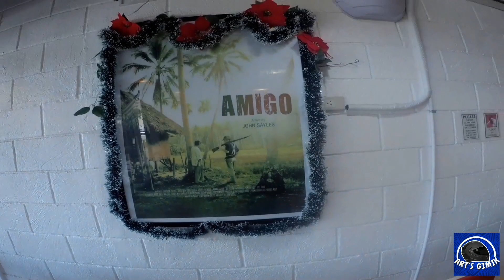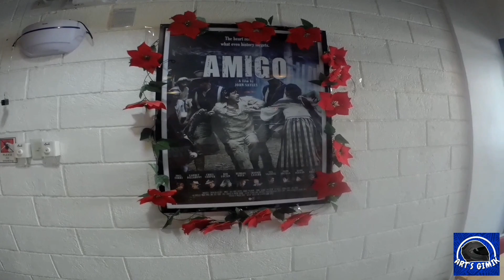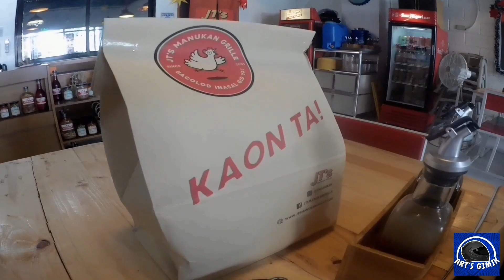Brunch Ride at JT's Manukan Sucat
Chill brunch ride at JT's Manukan, a franchise restaurant from Mr. Joel Torre's group of JT's Manukan.